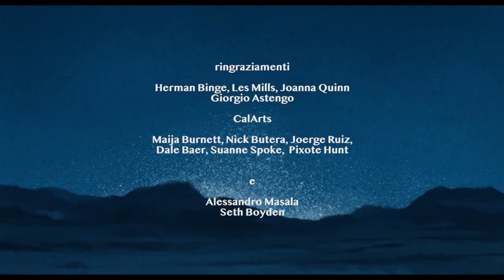Walter - Animated Short Film - (Filmscoring)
Scritto, diretto e realizzato da Lorenzo Fresta (CalArts 2019)

Sound design di Ben Huff

WINNER "BEST ANIMATED FILM" at Los Angeles Festival of Cinema
WINNER "BEST ANIMATED SHORT FILM" at Rome Independent Film Festival (2020)
FINALIST at Rome Independent Prisma Award (2020)
FINALIST at Movievalley Bazzacinema (2019)
SEMI-FINALIST at Visualis Film Festival (2019)
SEMI-FINALIST at Los Angeles Cine-Fest (2020)
SEMI-FINALIST at Laurus Film Festival (2020)
OFFICIAL SELECTION at Beverly Hills Film Festival (2020)
OFFICIAL SELECTION at Wellington Independent Film Festival (2020)
OFFICIAL SELECTION at San Francisco Independent Film Festival (2020)
OFFICIAL SELECTION at La Guarimba Film Festival (2020)
OFFICIAL SELECTION at Cardiff Animation Nights (2020)
OFFICIAL SELECTION at Ciné Court Animé (2020)
OFFICIAL SELECTION at shnit Worldwide Shortfilmfestival (2020)
OFFICIAL SELECTION at WEIRD International Animation Market and Festival (2020)
OFFICIAL SELECTION at Wasteland Film Festival (2019)
OFFICIAL SELECTION at Mountain Tales Film Festival (2019)
OFFICIAL SELECTION at CineX Independent Film Festival (2019)
OFFICIAL SELECTION at Cinekid ScreeningClub (2020)
OFFICIAL SELECTION at Big Shoulders International Film Festival (2020)
OFFICIAL SELECTION at 12th International Children's Film Festival (2019)
OFFICIAL SELECTION at DUMBO Film Festival (2019)
OFFICIAL SELECTION at JELLY FEST (2020)